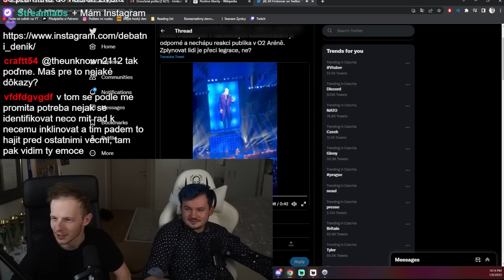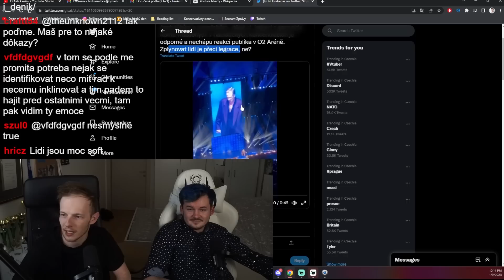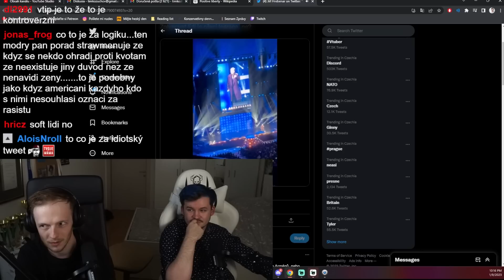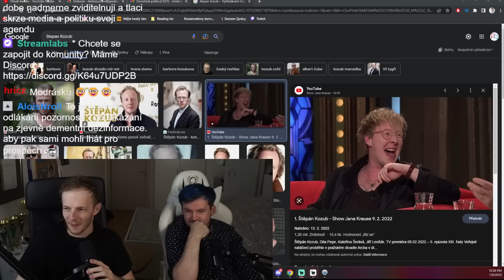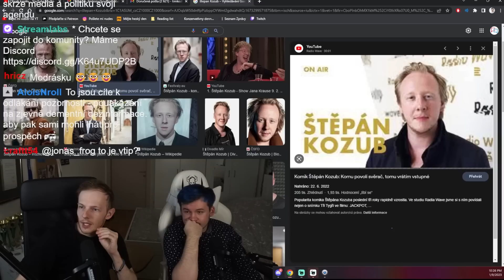Debata s Liberálním Levičákem | (feat. Tomáš Guth Jarkovský)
Proč si předplatit? 😎
- Celá videa, bez cenzury, s předstihem 🎬
- Exkluzivní videa, kurz debaty a argumentace 🧑‍🎓
- Možnost poslouchat přes Spotify či Apple Podcasts 🎧
- Nejjednoduší způsob komunikace se mnou 💖

Většina lidí nesnáší ženy 0:00
Kvóty žen 3:33
Dopady kulturních válek 7:50
Cancel culture (Kozub) 13:31
Demokracie a cenzura 22:27
Karel Šíp transfobie 26:30
Morální zodpovědnost za svoje názory 28:37
Morálka diskriminace 42:51
Libertariánský arc 54:15
Závěr 1:01:01